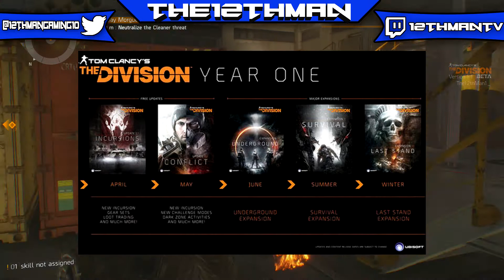The DLC RoadMap For The Division- WILL THE DIVISION BE A GOOD GAME? (The Division Gameplay)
What's Good Guys! In this video, I talk about THE DIVISION and whether or not it will be a good game or a bad game. Hopefully you guys enjoy this gameplay commentary of me talking about TOM CLANCY'S THE DIVISION

~12th